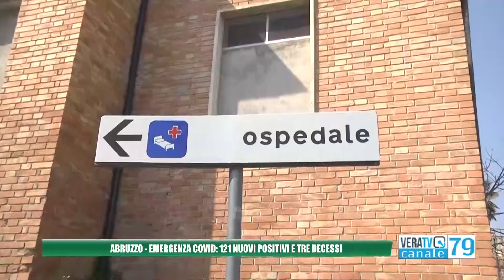In Abruzzo tre decessi nelle ultime 24 ore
I guariti superano i positivi: sono 170 i primi e 121 i nuovi contagiati